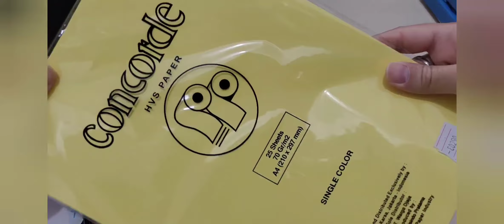SENI MELIPAT KERTAS ORIGAMI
ORIGAMI